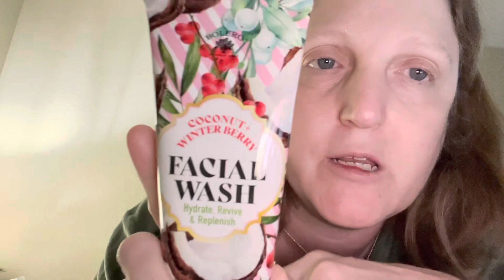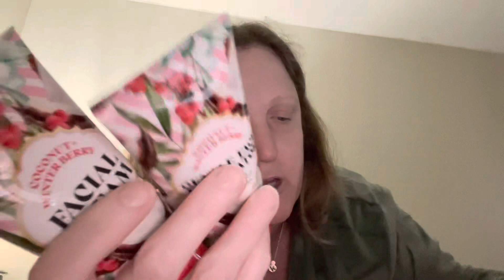Winnings from Liana